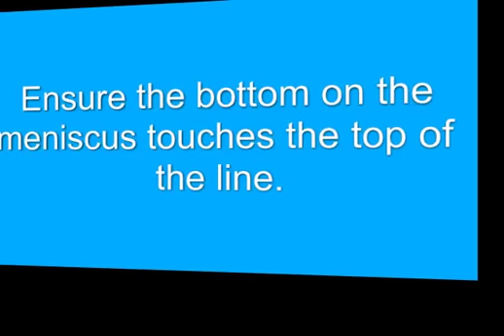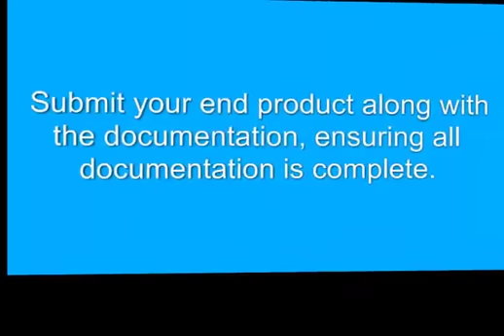magnesium tricilicate final